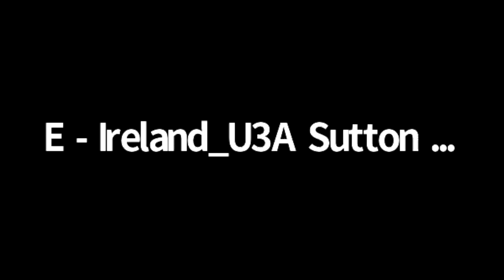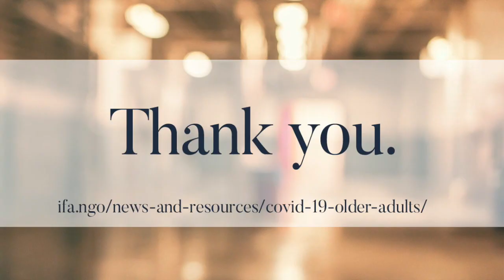IFA Virtual Town Hall – COVID-19 and Older People: Transition from Crisis to Routine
With speaker: Ms. Irina Lipski, Head of Rehabilitation and Reablement, JDC-Eshel

Moderated by: Dr. Jane Barratt, Secretary General of the International Federation on Ageing